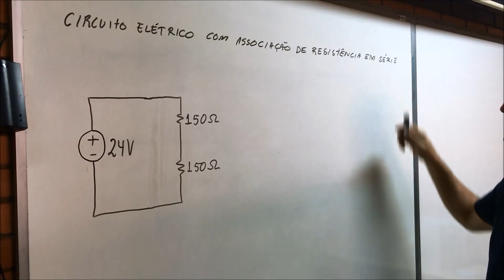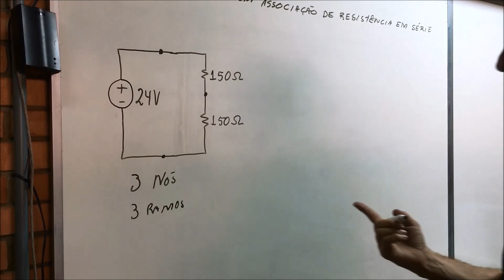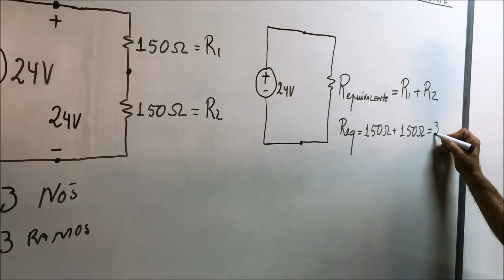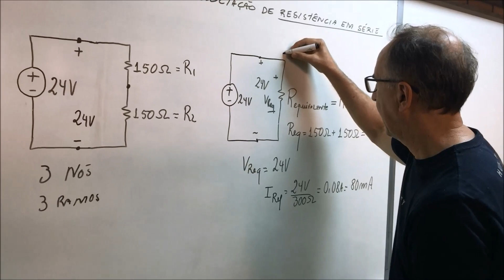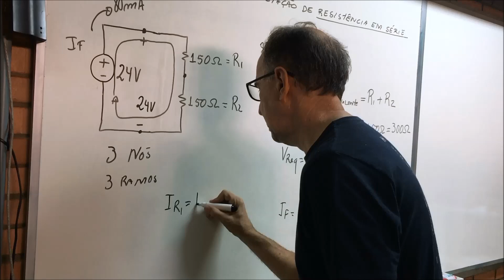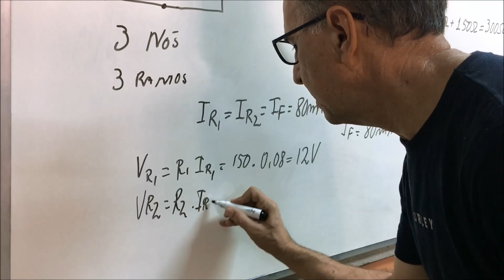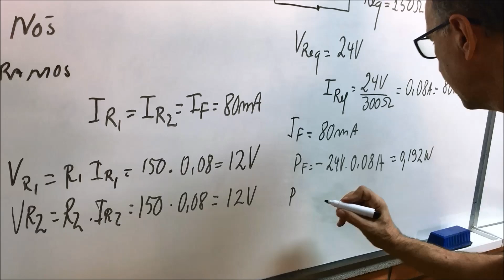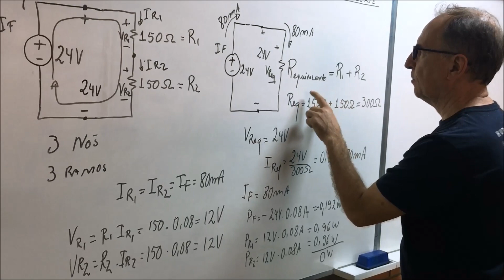Associação de resistores em série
Prof. Volney Duarte Gomes explicando associação de resistores em série